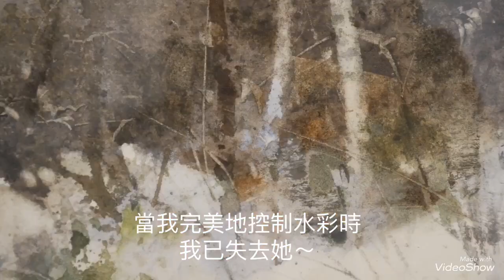簡忠威（ChienChungWei)老師剖析型趣與結構之美～2018個展於郭木生文教基金會#watercolor painting#Taiwan artest